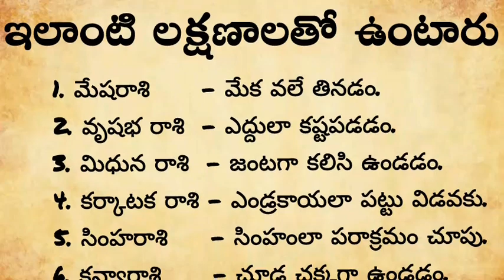ఈ రాశుల వారు ఇలాంటి లక్షణాలతో ఉంటారు | నిత్య జీవితంలో అనేక రకాల సందేహాలు